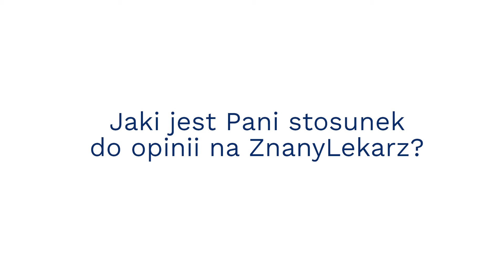Jaki stosunek do opinii na ZnanyLekarz mają lekarze?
Jaki stosunek do opinii na ZnanyLekarz.pl mają nasi klienci?
Czy lekarze lubią je dostawać? Czy regularnie je czytają? Czy przejmują się negatywnymi komentarzami?
Sprawdź!